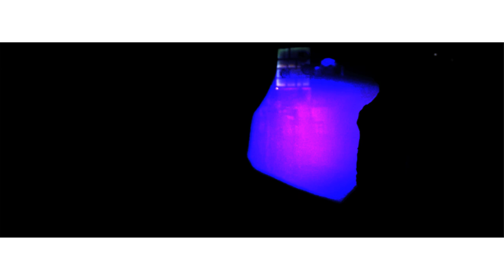Hollywood Luck - Pole In My Pants ft Treasure Tee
Hollywood Luck ft Treasure Tee-Pole In My Pants (Official Video)